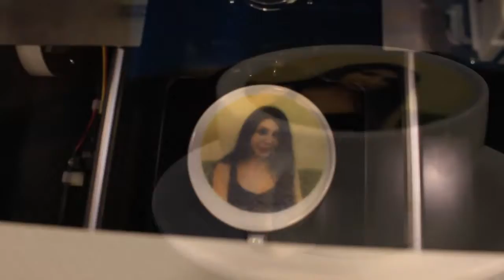Hikayat Beirut, Your photo on coffee